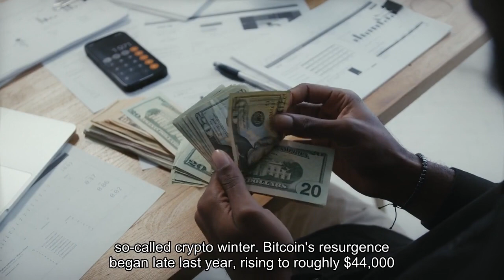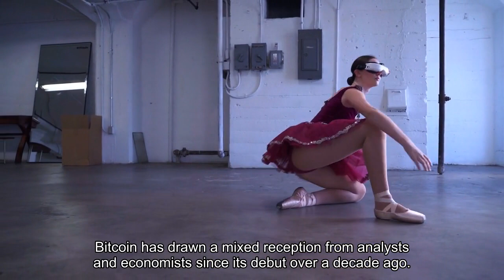Bitcoin Price Hits All-Time High Around $69000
The price of Bitcoin climbed to a record high of about $69,000 Tuesday morning, continuing a months-long rally and helping fuel a surge in other cryptocurrencies as it keeps ticking upward from its 2023 doldrums. Bitcoin’s rise marks a major rebound from its 2022 and 2023 lows, including in November 2022 when prices hovered just over $16,000 in the wake of crypto exchange FTX’s epic collapse. Persistent recession fears and near-record inflation also contributed to Bitcoin’s decline over the past two years. One pessimistic inflation report in September 2022 prompted Bitcoin to plummet nearly 10%, as investors pulled back their assets over fears high inflation and repeated interest rate hikes by the Federal Reserve could coincide with a so-called crypto winter. Bitcoin’s resurgence began late last year, rising to roughly $44,000 by New Year’s Day as investors anticipated federal regulators to approve spot ETFs, and as the Federal Reserve hinted at upcoming interest rate cuts. Despite its recent gains, Bitcoin has drawn a mixed reception from analysts and economists since its debut over a decade ago. Last December, JPMorgan Chase CEO Jamie Dimon said he is “deeply opposed” to Bitcoin and cryptocurrency generally at a high-profile Senate hearing, suggesting crypto exists to fund illegal business. Dimon urged lawmakers at that hearing to “close” the industry, arguing its “true use” is for “criminals, drug traffickers” and people trying to dodge taxes—Dimon’s opposition to crypto seemed to taper off one month later, when the CEO called Bitcoin a “pet rock” that “does nothing” in an interview with CNBC’s “Squawk Box.” Sen. Elizabeth Warren, D-Mass., has also targeted crypto, including in a December letter to Coinbase, Coin Center and the Blockchain Association, demanding answers on those organizations’ use of a “revolving door to undermine efforts to rein in crypto’s use in terrorist financing.”Bitcoin Tops $60,000—First Time Since 2021 (Forbes)Bitcoin Price Tops $67,000—Could Hit All-Time High This Week (Forbes)